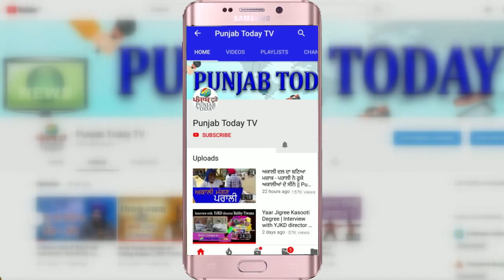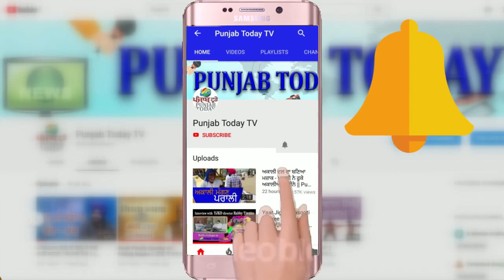Virdas Poem ft Sudhir Chaudhry | तुम करो तो रासलीला हम करें तो कॅरक्टर ढीला | Modi